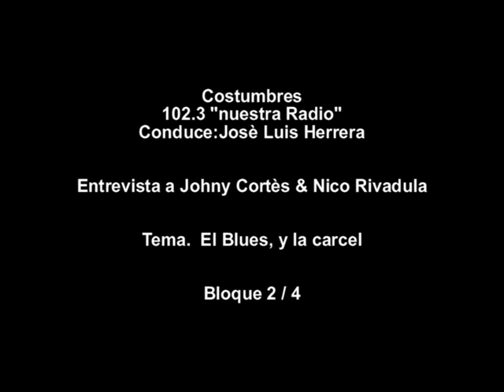Costumbres la carcel y el blues pista 02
Segundo bloque (de 4)  de la entrevista a Johnny Cortès y Nico Rivadula en el programa "Costumbres" conducido por Jose Luis Herrera, emitido el pasado viernes 8 de Diciembre de 2017